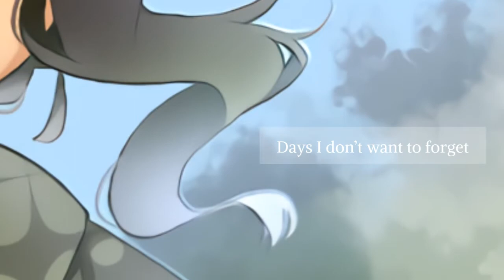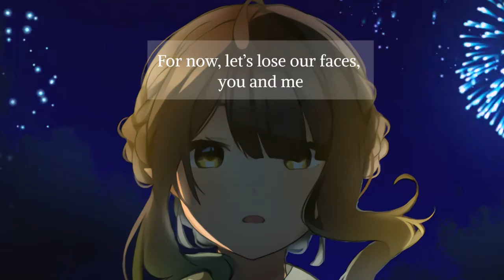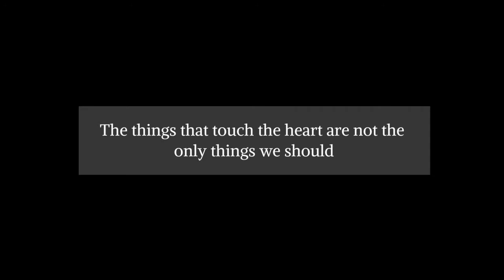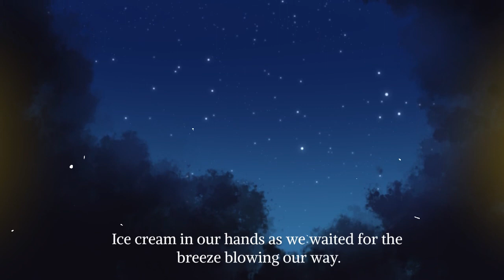ENGLISH COVER Ghost In the Flower (Yorushika) 【PiiPii】花に亡霊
A summer of friendship, love, and sunny days
it's back?!?!

Since it got deleted off my channel, I've always wanted to redo it again. I wasn't happy with the first version so I'm pretty glad I was able to do it over!

ik this is a summer song shhhhh dw about it :'))

ORIGINAL:
Words and Music: n-buna
Vocal: suis

COVER CREDITS:
Vocals/Mix/Art/Video/Translyrics: SORiA (me!!)

Lyrics (feel free to use as long as you credit me!)
Oh, wonder if you’ve forgotten those days
A summer spent sat under trees, sun ablaze
Ice cream in our hands as we waited for the breeze blowing our way.

You looked, smiled, saying “The world is so fake, but wouldn’t it be great if you and I looked for our true selves before we grow up, so let’s go!”

Hoping I will not forget
Days I don’t want to forget
The things that keep their shape are not the only things we should never forget

More and more words; could you tell me please?
Will summer ever come? Could you tell me please?
I’m drawing this reflection in my eyes; the memory of a ghost of summers gone by.
Looking up, your skirt flutters in the breeze
Why don’t we forget all these memories?
With light breaths and falling sweat, it feels like our summers lit by sunsets

A summer spent sat in shadows, under trees
Then your silly self, with your arms stretched out, had caught clouds floating about.
Then, I looked above, and drew that cloudy expanse and with my paper grasped so tight in my hands, a smile we exchanged as I had held it out to show you, you had beamed, we had laughed, as the sun set

Written histories are not the only things we should never forget

For now, let’s lose our faces, you and me
No need for words; forget them, set it free
You’re smiling as the time ticks by, waiting for summer nights, just two ghosts, you and I
Just what is the heart? Could you tell me please?
How does summer smell? Could you tell me please?
With light breaths and falling sweat

The things that touch the heart are not the only things we should never forget

Is it time for goodbye now? Tell me please
Even now, shown in my eyes
Are ghosts of flowers who bloomed in all those summers gone by
No need for any words, time is all I need
No, all I need is heart, give it to me please

Our world is filled with summer’s breaths